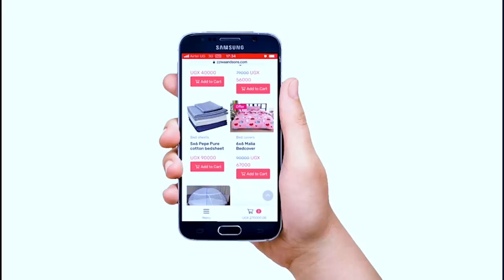Ebya Nanziri Biteredde Maama fina Amuwadde Bussiness Kati kuyiya bulamu